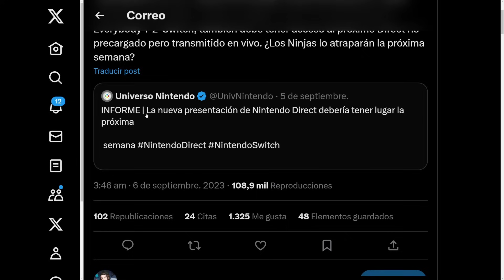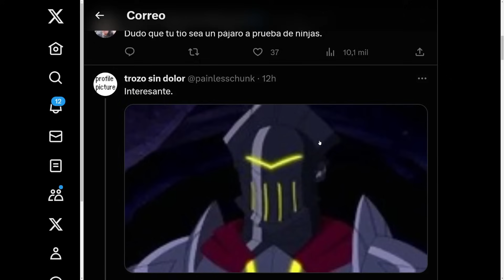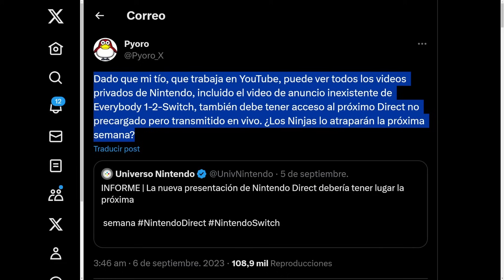💣EL NINTENDO DIRECT el DÍA 14 casi CONFIRMADO con SORPRESAS | ZELDA TOTK SIN DLC | F Zero - Donkey